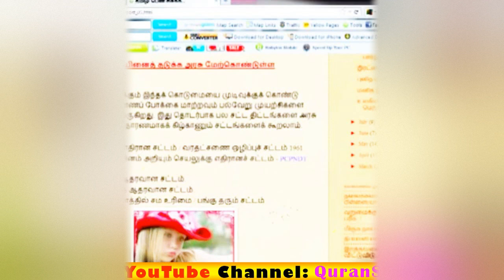ஒரு பெண்ணை நீங்கள் தலாக் சொல்லும்போது அவள் கணவனின் வீட்டில்தான் இத்த இருக்கவேண்டும் | Thalak | Tamil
2 ஒரு பெண்ணை நீங்கள் தலாக் சொல்லும்போது அவள் கணவனின் வீட்டில்தான் இத்த இருக்கவேண்டும்.
மாறாக  சீதனம் எடுத்து மனைவியின் வீட்டில்  இருக்கும் ஒரு ஆண் எந்த வீட்டில் இததா இருக்க வேண்டும்?
விலைபோகும் மணமகனே இதுதான் உன் நிலைமையா

இஸ்லாமிக்
தமிழ் பயான்
அப்துல் பாஸித் புஹாரி
முஜாஹித் இப்னு ரஸீன்
முபாரக் மதனி
அர்ஹம் மௌலவி
நியாஸ் ஸித்தீக் சிராஜி
முர்ஷித் அப்பாஸி
ரஸ்மி ஷாஹித் அமீனி
கூகிள்

உளவியல் , குடும்ப உளவியல், கணவன் மனைவி பிரச்சினை, இஸ்லாத்தில் பிள்ளை வளர்த்தல் , பெரும்  பாவங்கள் , இஸ்லாமிய திருமண சட்டங்கள், இஸ்லாமிய வியாபாரம் , கல்வி,